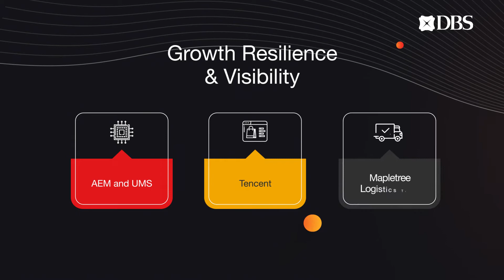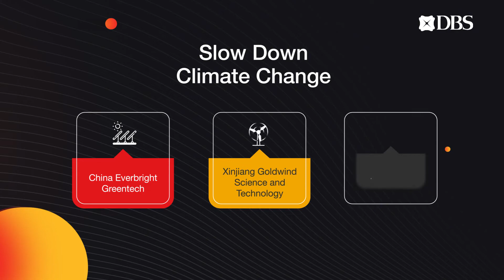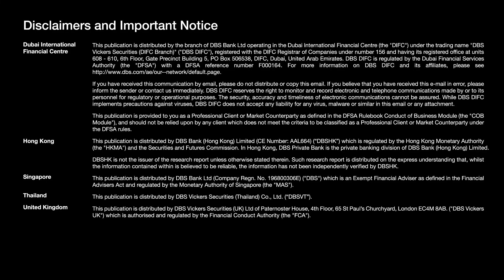Equity Strategy: How to invest as markets turn volatile?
With concerns on market volatility in 2H21, where is a good place to park your money? Among our regional equity coverage, we are positive on Singapore and Hong Kong – both external oriented with high local vaccination rates to support resilient reopenings.